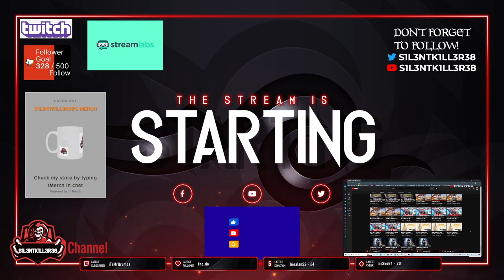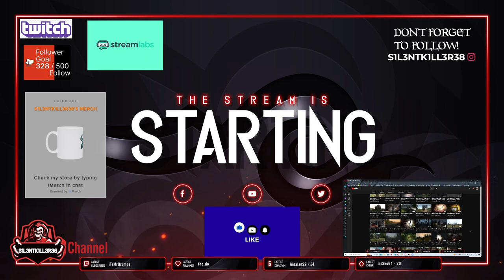dishonored 2 part 4 xbox -No Commentary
httpstwitter.comS1L3NTK1LL3R38